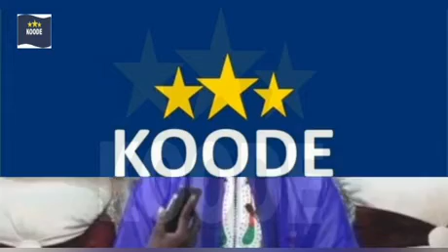Koode duɓi Jowi